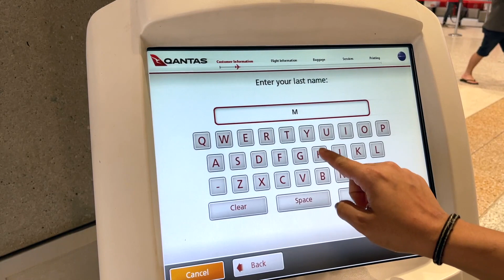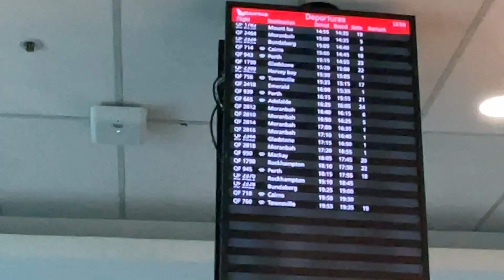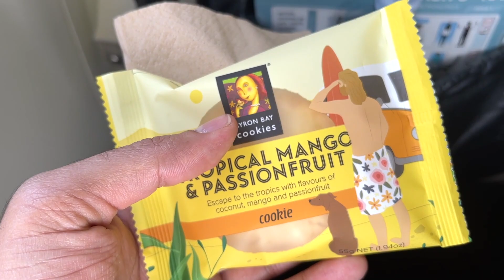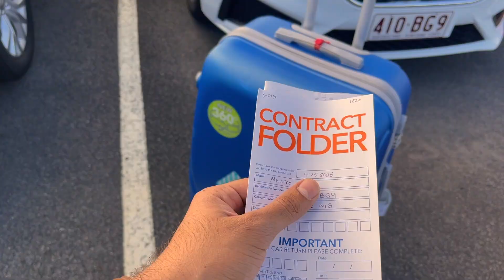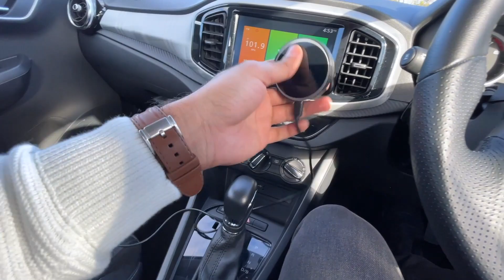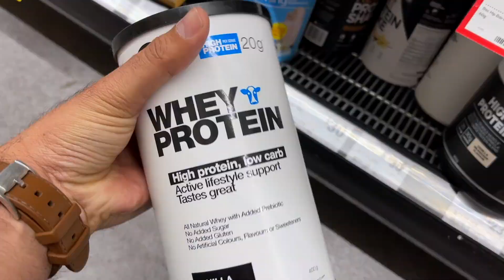BYE BYE BRISBANE 🇳🇿 👋| INDIAN IN AUSTRALIA